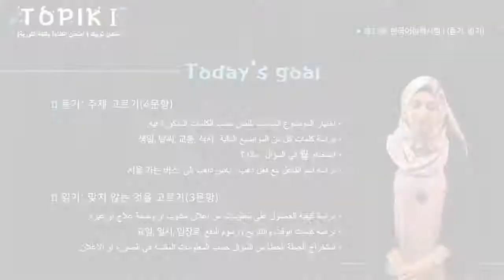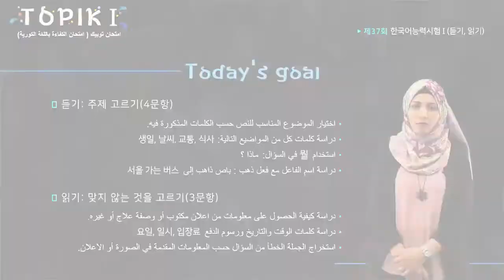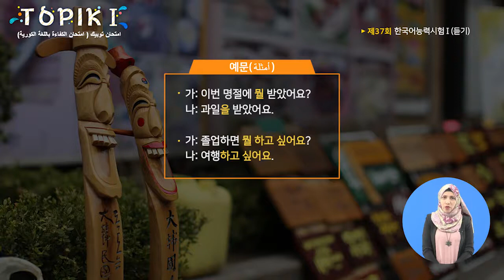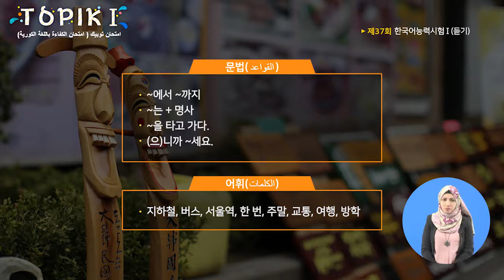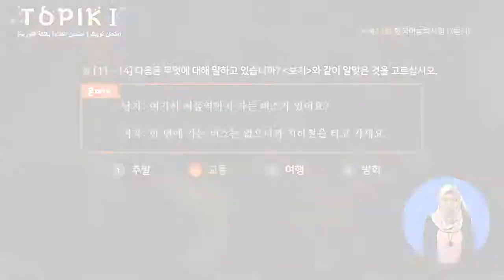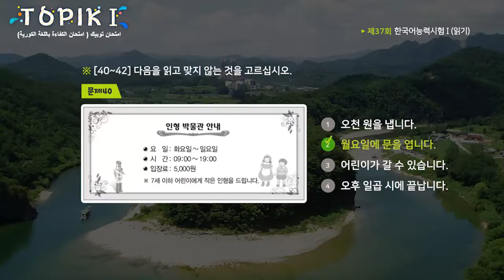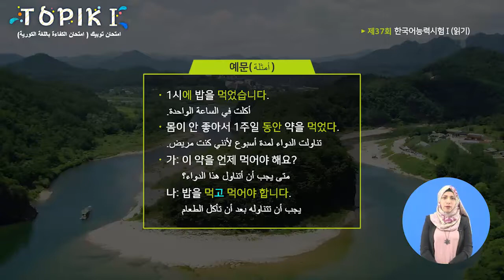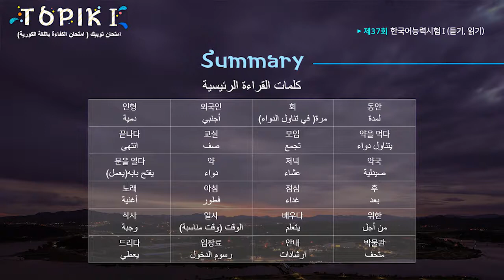TOPIK I Arabic 10